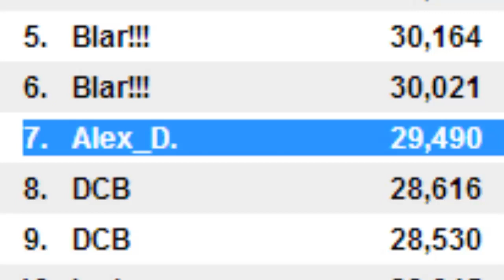CrateRun Speedrun!! 29490 points!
I (Alex) speedrun this game and even though are a few mistakes, i think 29490 is a great score, and lucky number 7! I get 7th place!

Though the controls are a little bit clunky and wavy, its a really great game that you should check out!

Also! If you want to challenge my score and beat me, then feel free to do so! Leave a video response and I will mention it as well as show the video in my next video!

We'll be doing a wide array of games including but not limited to: Starcraft 2, League of Legends, Dota 2, Minecraft, and much more!